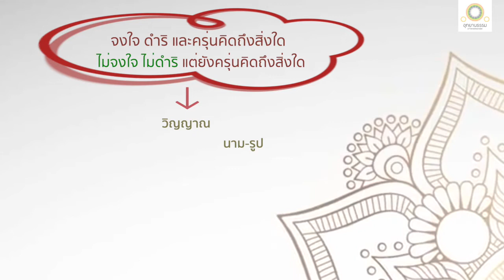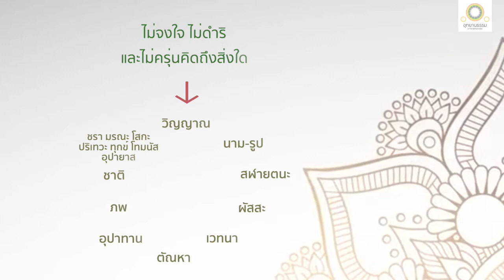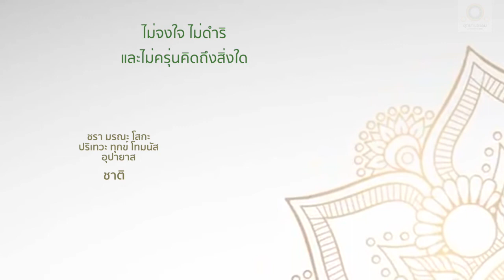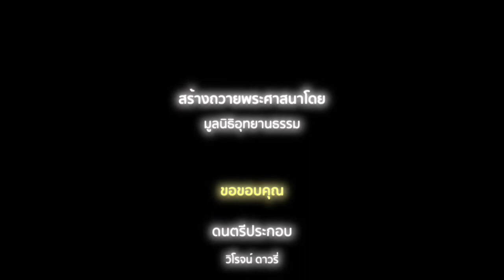พุทธวิธีเจริญปัจจัยเพื่อดับกองทุกข์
พุทธวิธีเจริญปัจจัย
เพื่อดับกองทุกข์
(สัมมาทิฏฐิ - สัมมาวายามะ)
เจตนาสูตรที่ ๒

สมัยหนึ่ง พระพุทธเจ้าประทับอยู่ ณ เชตวัน พระผู้มีพระภาคตรัสกับภิกษุทั้งหลายว่า

ภิกษุย่อมจงใจ ย่อมดำริ และครุ่นคิดถึงสิ่งใด สิ่งนั้นย่อมเป็นอารัมณปัจจัยเพื่อความตั้งอยู่แห่งวิญญาณ

​ภิกษุไม่จงใจ ไม่ดำริ แต่ยังครุ่นคิดถึงสิ่งใด สิ่งนั้นย่อมเป็นอารัมณปัจจัยเพื่อความตั้งอยู่แห่งวิญญาณ

เมื่อมีอารัมณปัจจัย ความตั้งมั่นแห่งวิญญาณจึงมี
เมื่อวิญญาณนั้นตั้งมั่นแล้ว เจริญขึ้นแล้ว
ความหยั่งลงแห่งนามรูปจึงมี
เพราะนามรูปเป็นปัจจัย จึงมีสฬายตนะ
เพราะสฬายตนะเป็นปัจจัย จึงมีผัสสะ
เพราะผัสสะเป็นปัจจัย จึงมีเวทนา
เพราะเวทนาเป็นปัจจัย จึงมีตัณหา
เพราะตัณหาเป็นปัจจัย จึงมีอุปาทาน
เพราะอุปาทานเป็นปัจจัย จึงมีภพ
เพราะภพเป็นปัจจัย จึงมีชาติ
เพราะชาติเป็นปัจจัย จึงมีชราและมรณะ โสกปริเทวทุกขโทมนัสและอุปายาส

ความเกิดขึ้นแห่งกองทุกข์ทั้งมวลนี้ ย่อมมีด้วยประการอย่างนี้

เมื่อภิกษุไม่จงใจ ไม่ดำริ และไม่ครุ่นคิดถึงสิ่งใด สิ่งนั้นย่อมไม่เป็นอารัมณปัจจัยเพื่อความตั้งอยู่แห่งวิญญาณ

เมื่อไม่มีอารัมณปัจจัย ความตั้งมั่นแห่งวิญญาณจึงไม่มี
เมื่อวิญญาณนั้นไม่ตั้งมั่นแล้ว ไม่เจริญขึ้นแล้ว
ความหยั่งลงแห่งนามรูปจึงไม่มี
เพราะนามรูปดับ สฬายตนะจึงดับ
เพราะสฬายตนะดับ ผัสสะจึงดับ
เพราะผัสสะดับ เวทนาจึงดับ
เพราะเวทนาดับ ภพจึงดับ
เพราะภพดับ ชาติจึงดับ
เพราะชาติดับ ชราและ มรณะ โสกปริเทวทุกขโทมนัสและอุปายาสต่อไปจึงดับ

ความดับแห่งกองทุกข์ทั้งมวลนี้ ย่อมมีด้วยประการอย่างนี้